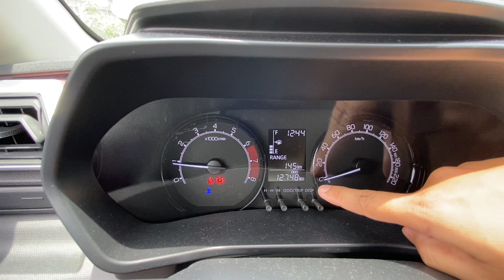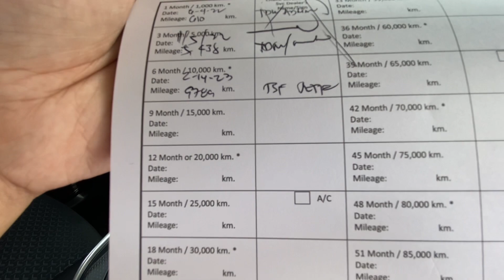Toyota Raize E MT After 1 Year | Car Vlog